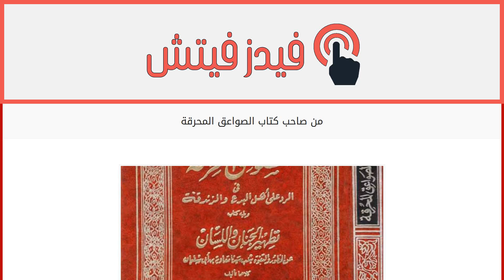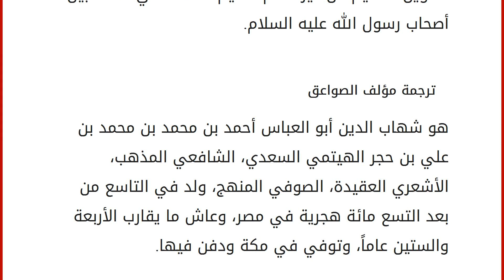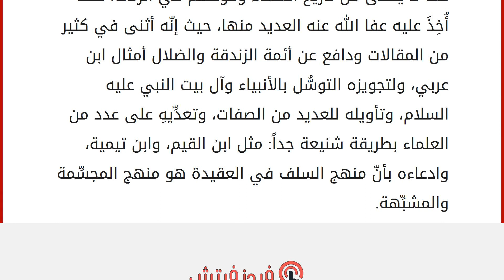من صاحب كتاب الصواعق المحرقة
إقراألمقال كاملا :
كتاب الصواعق المحرقة
يعد كتاب الصواعق المحرقة من المراجع الهامة التي ترد بالبيِّنات الواضحات، والأدلة والبراهين على أهل الزيغ والضلال من أصحاب الأهواء وتبَّاع الهوى، الذين وقعوا في الطعن بخير الناس بعد الرسل والأنبياء، وهم صحابة رسول الله صلى الله عليه وسلم الذي لعن من سبَّهم، فقد بين هذا الكتاب بالأدلة القطعية الثبوت والقطعية الدلالة منزلة وفضل الصحابة والخلفاء الراشدين، وأحقيتهم بالخلافة لترتيب فضلهم ومكانتهم، كما بين طَْعن وهمز ولمز الشيعة الاثني عشرية الذين اتَّخذوا من موالاة أهل البيت غطاء يتسترون به للطعن بالخلفاء الراشدين وباقي الصحابة، فهم يُكفِّرون جُلَّ الصحابة، ويكيدون العداء لأهل السنة لموالاتهم لهم وترضيهم عنهم، كما بيَّن الكتاب منزلة الصحابيين الجليلين في الإسلام: معاوية بن أبي سفيان، وعمرو بن العاص، رضي الله عنهما، حيث وضع التأويل السليم من غير فهم سقيم للفتنة التي حدثت بين